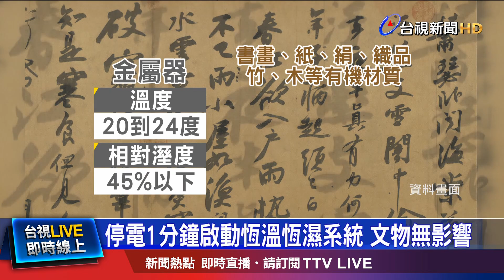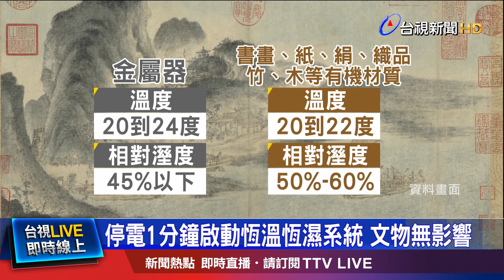院內一片黑！ 國中生喊嚇到 緊急疏散戶外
國立故宮博物院，今天(23號)上午 11點多，發生停電，展間內突然一片漆黑，不少學生來參觀，都受到不小驚嚇，而工作人員也協助照明，但為了確保民眾和文物安全，院方先指引大家走出展間外等待，至於在院內保存的文物，院方表示，停電一分鐘內就啟動恆溫 恆濕系統，因此文物沒有受到影響，至於為何會停電，台電表示，是北市府的下水道工程，挖損 輸電線路 造成跳脫，才會停電。